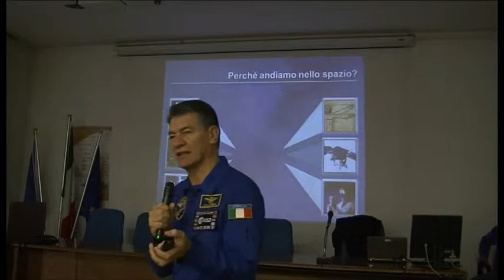L'astronauta Paolo Nespoli ad Arezzo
Giornata aretina per l'astronauta Paolo Nespoli, ospite del Rotary Club. Servizio di: Riccardo Ciccarelli. Riprese di Edoardo Malvestiti.
Interviste a:
- Paolo Nespoli, astronauta ESA
- ing. Massimo Gallorini, docente Itis Galilei di Arezzo
- Guendalina Rossi, presidente del Rotary Club Arezzo
TSD Notizie del 29 novembre 2012.